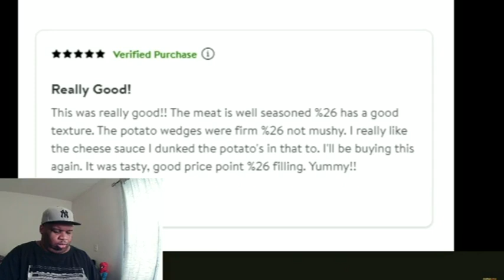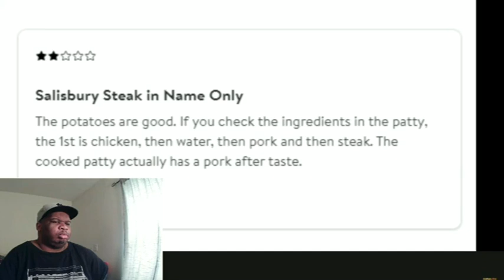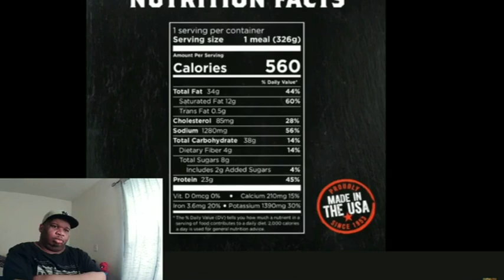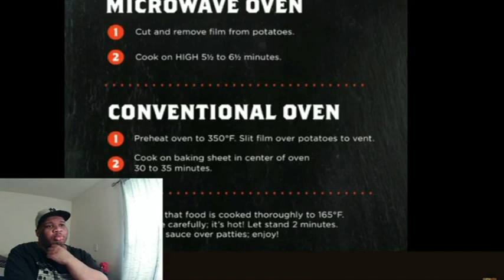TheWolfepit Banquet Bacon Cheddar Patty Mega Meal Reaction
yeah i don't know about this one